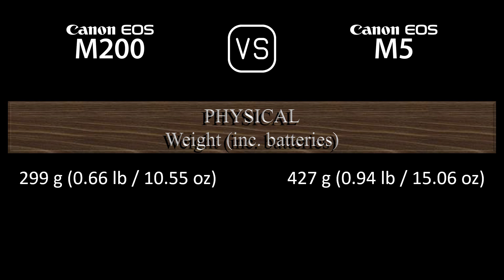Canon EOS M200 vs. Canon EOS M5: A Comparison of Specifications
This video overviews the Canon EOS M200 and the Canon EOS M5 in a parallel comparison of specifications.

00:24 LAUNCH
00:32 BODY
00:41 SENSOR
01:05 IMAGE
01:21 OPTICS & FOCUS
01:50 SCREEN
02:10 VIEWFINDER
02:26 PHOTOGRAPHY FEATURES
03:27 VIDEOGRAPHY FEATURES
03:43 STORAGE
03:47 CONNECTIVITY
04:16 PHYSICAL
04:36 MISC